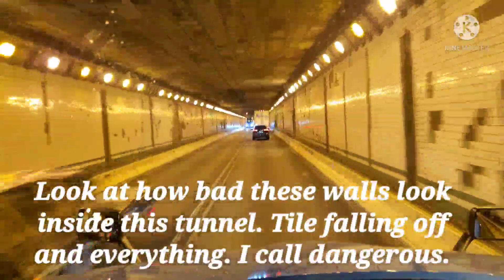8 Cars Involved In Accident. Tunnel Walls Need Maintenance Bad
Follow on Instagram @LonesomeTrucker 2